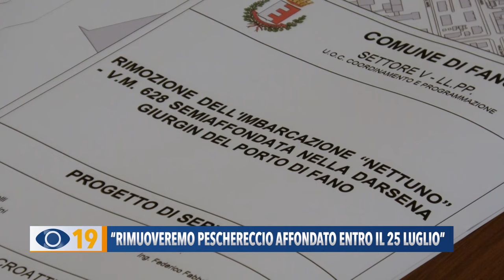"Rimuoveremo peschereccio affondato entro il 25 luglio”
Inizieranno il 22 luglio le operazioni per rimuovere il peschereccio Nettuno, affondato nel Porto di Fano